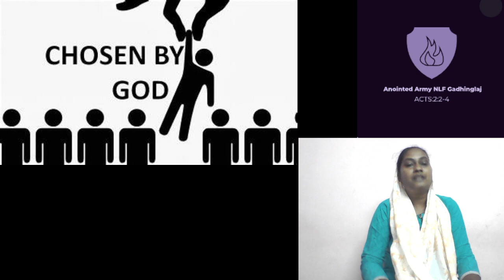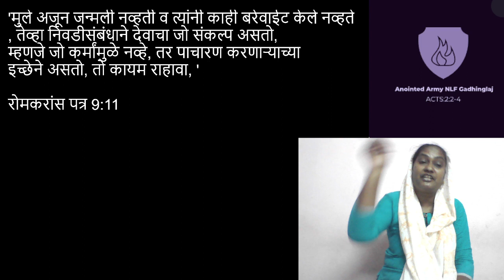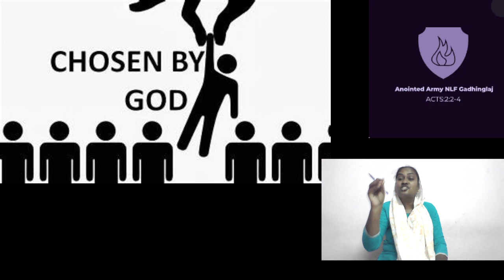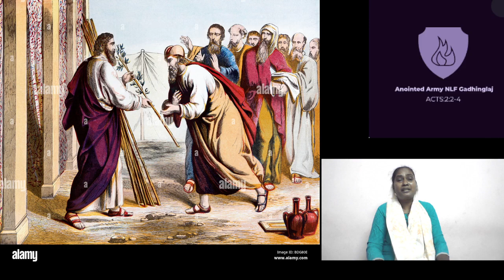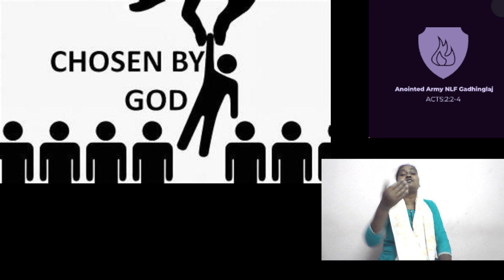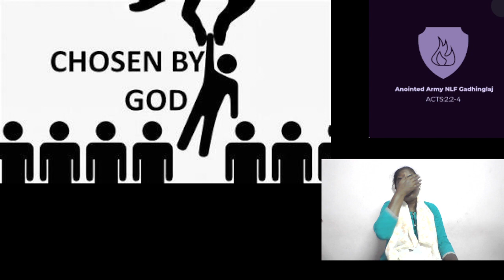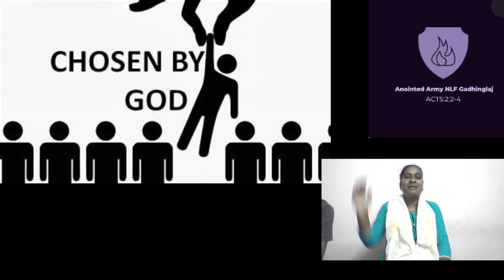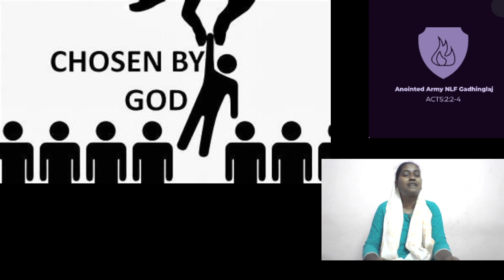Anointed Army of God /youth meeting / words by sis swati chavan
Anointed Army of God ,Gadhinglaj.